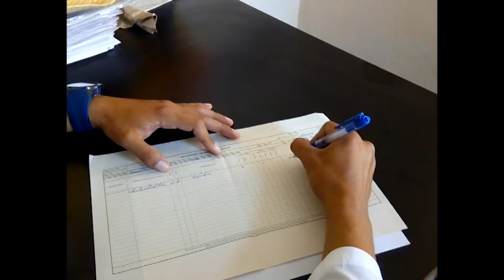Evalúan situación epidemiológica y producción de alimentos en Majibacoa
El Presidente del Consejo de Defensa Provincial, Manuel Pérez Gallego y el Vicepresidente de ese órgano, Jaime Chiang Vega, analizaron en el municipio de Majibacoa la vitalidad de los servicios básicos destinados a la población y la producción de alimentos. Las autoridades también indagaron sobre la situación higiénica en el territorio.